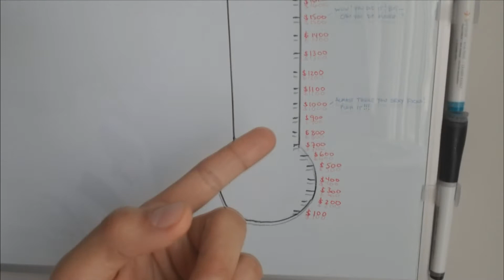Best Big Bro Vlog #1 - Starting a Business and Driving for Uber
Just me, The Best Bro, vlogging throughout the day and showing what the day in the life looks like of someone starting their own business and still making ends meet!